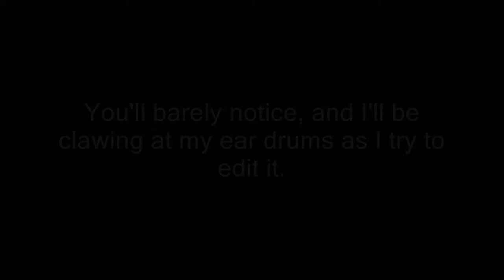Midnight Minecraft 37: At Long Last...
Ender eyes in the sky. I can fly twice as high. Take a look. It's in a book. Enchanting table! Horse in my stable!

Did you get that reference?

Audio Credits:
"Brassmusic.mp3" by Vollkornbrot
"drumSolo.aif" by Washlines
"drumroll.wav" by Adriann
"Merx (Market Song)" by Axton Crolley
all available at Freesound.org